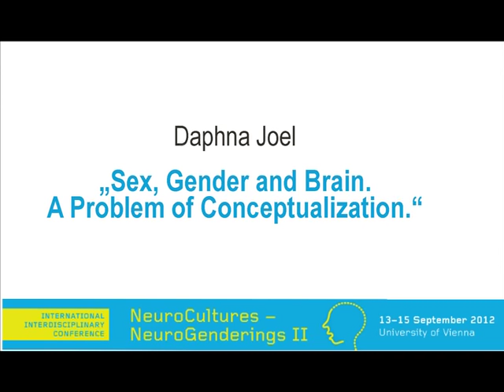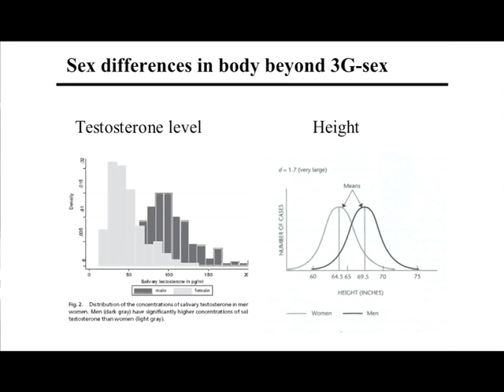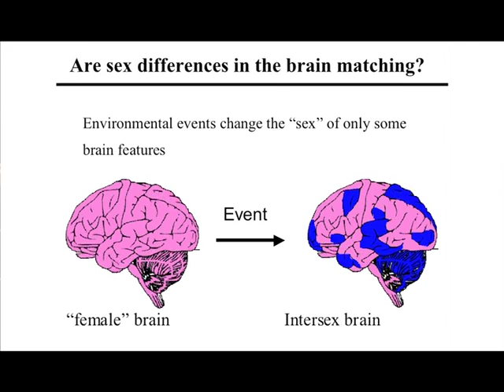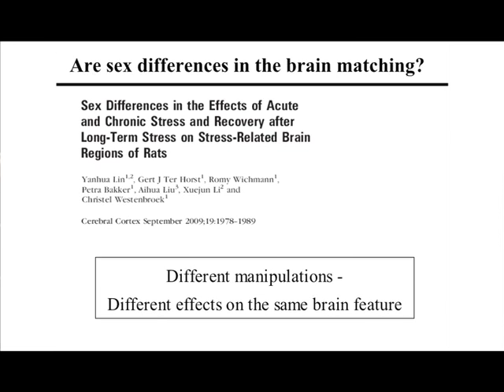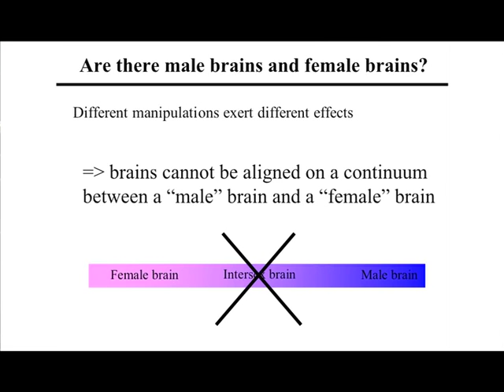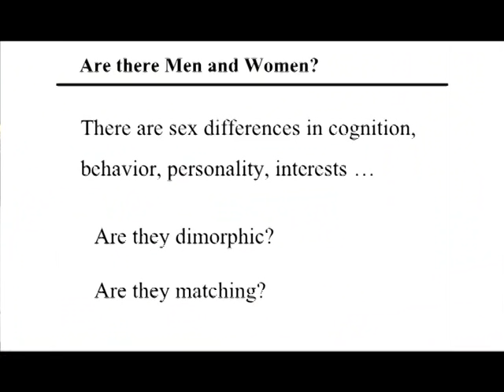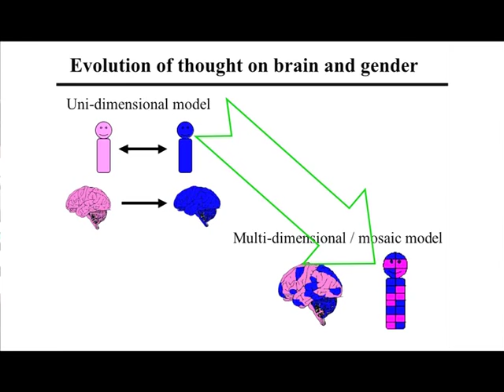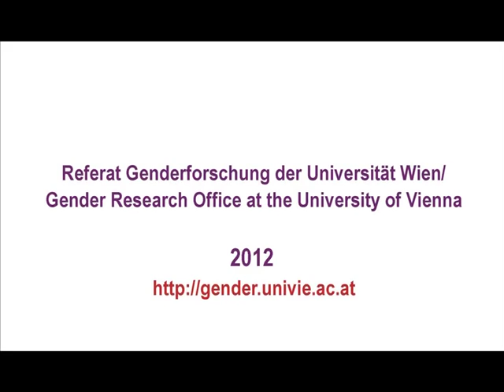Sex, Gender, and Brain – a Problem of Conceptualization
Prof. Daphna Joel keynote address at the international, interdisciplinary conference on sex, gender, and the brain "NeuroCultures – NeuroGenderings II" (2012) on how current psychological research reveals that sex differences in the brain are rarely dichotomous, and the same is true for sex differences in gender characteristics. In the few domains in which consistent sex-differences are found there is a considerable overlap between the distributions of the two sexes. Individuals possess a complicated array of masculine and feminine characteristics, and there is evidence that environmental factors can change the form of specific brain characteristics from the “male” form to the “female” form or vice versa. The result of these complex interactions of sex and environment is an intersex brain composed of a mosaic of male and female brain characteristics, rather than being all male or all female. The division of individuals into men and women and of brains into male brains and female brains adds little information

Chapters:
0:00 3G-Sex (Genetic-Gonadal-Genital Sex) categorization system
2:09 Intersex
4:50 Dichotomous system (dimorphism + matching)
8:41 Are sex differences in the brain dimorphic and matching?
14:38 How the environment can change the brain
27:53 Brains do not have sex
32:49 Sex differences in brain pathology
38:13 Are sex differences in gender dimorphic and matching?
47:41 Sex differences do not add up to a male and female brain or to men and women
50:07 A world with no gender (but with sex)